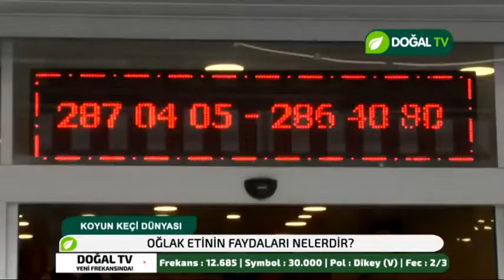OĞLAK ETİ HAKKINDA BİLGİLENDİRME (PART 2)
- Oğlak etinin bölümleri
- Oğlak etinin bölümleriyle yapılan yemekler
- Oğlak etinin faydaları
- Oğlak eti ve diğer etlerin evde saklama koşulları
- Tüketim önerileri